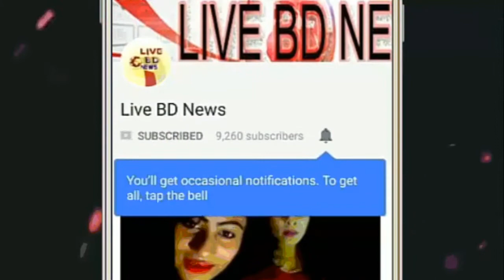দেখুন কে এই নারী তাবলীগ জামাতের ইফতার নিয়ে কেন এতো তোলপাড় !! RJ TAZZ Expossed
দেখুন কে এই নারী তাবলীগ জামাতের ইফতার নিয়ে কেন এতো তোলপাড়